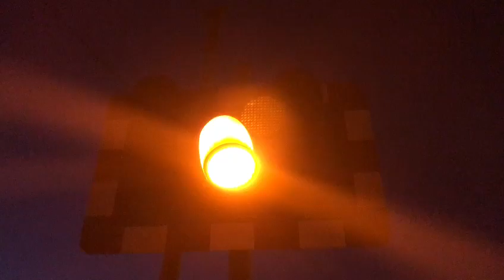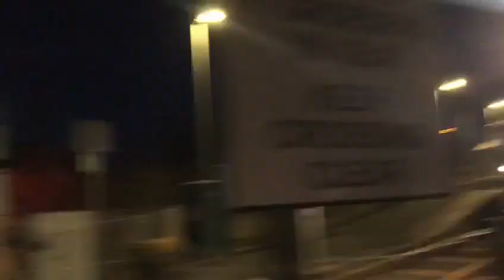Abererch station level crossing